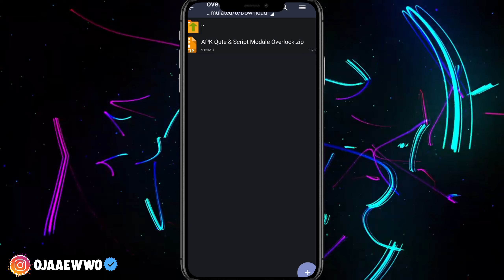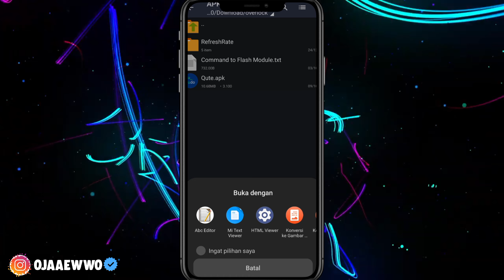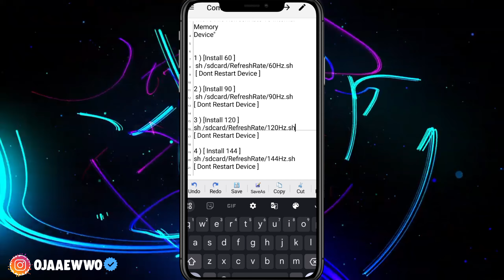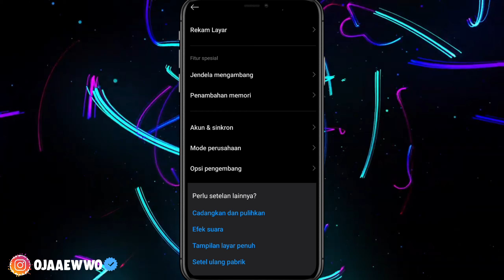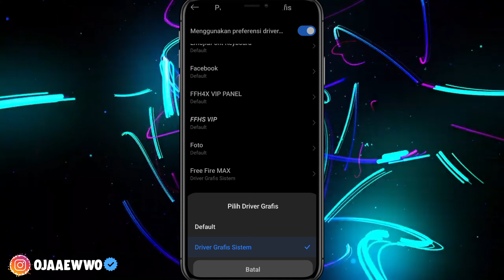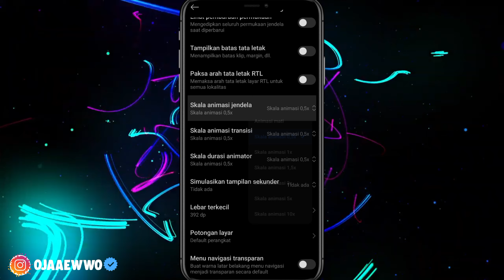LANCAR JAYA 🔥 Overlock Android No Root Terbaru - Atasi Lag & Patah Patah Saat Main Game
overlock android | overclock android no root for gaming 2024 | overclock android no root,

Cara Mengatasi Lag & Patah Patah Dengan Cara Memakai Module Untuk Lebih Lanjutnya Silahkan Simak Videonya

🛠 FUNGSI MODULE & SETTINGAN :
‌✓ Memperlancar Game
✓ Menstabilkan & Mengoptimalkan FPS
✓ Membersihkan Chace Yang menumpuk
✓ Mendinginkan suhu CPU
✓ Boosting Prosesor HP
✓ Menghemat Baterai
✓ Mengoptimalkan Memori
✓ Menstabilkan Jaringan

🔰 LINK DOWNLOD BAHAN PIN KOMEN🔰

📌Note : Aplikas/Filei ini aman 100% dari banned / suspend, Karena hanya meningkatkan performa hp kalian, Jadi kalian ga usah ragu buat download dan pakai aplikasi ini :)